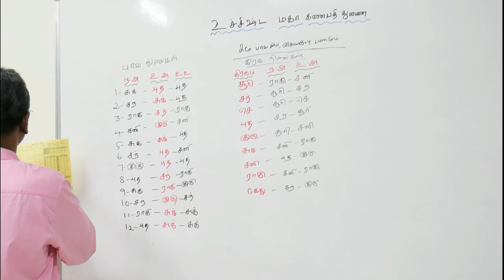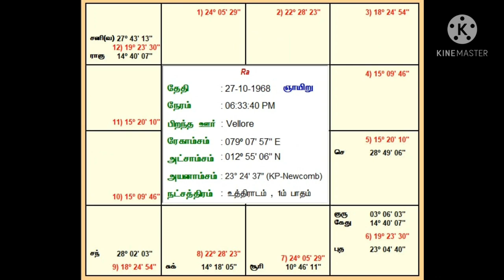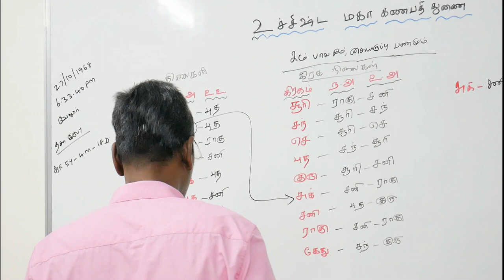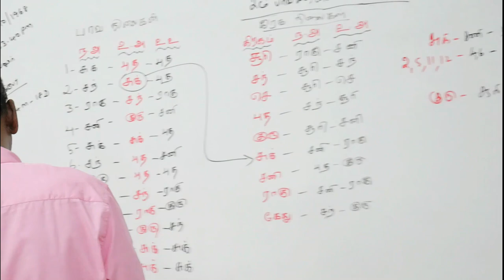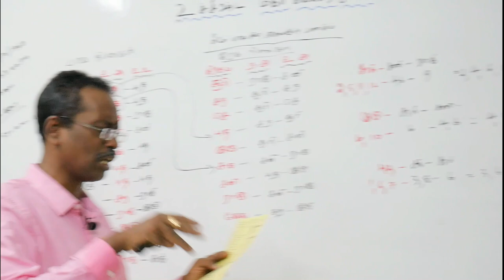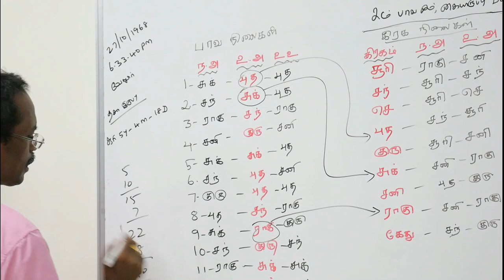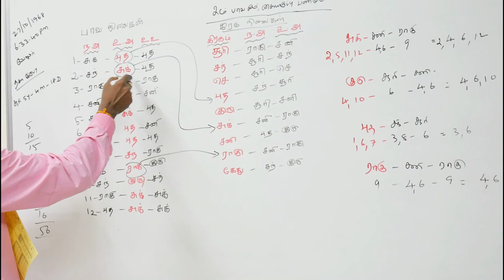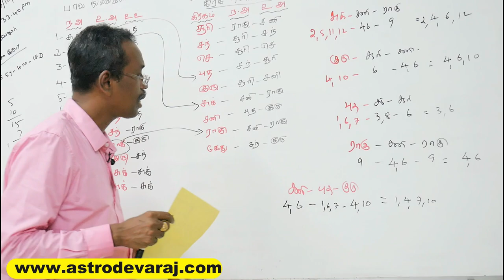Wealth in KP Astrology | Income , Finance in KP astrology | 2ம் பாவம், பலமான பணக்காரரின் ஜாதகம்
Wealth in KP Astrology | Income , Finance in KP astrology | கே.பி. ஜோதிட முறையில் 2ம்  பாவம்,  பலமான பணக்காரரின்  ஜாதக ஆய்வு | KP Jothidam | KP Astrology in Tamil

2. லக்னம் முதல் 12 பாவ காரக விளக்கங்கள் பற்றின  you tube  play list videoக்களை கீழ்கண்ட லிங்கில்  காணலாம்  ***

3. சூரியன் முதல் கேது வரை கிரக காரக விளக்கங்கள் பற்றின  you tube  play list videoக்களை கீழ்கண்ட லிங்கில்  காணலாம்  ***

5. கே.பி. ஜோதிட முறையில் வேலை தொழில் எப்படி தேர்வு செய்வது பற்றின  you tube  play list videoக்களை கீழ்கண்ட லிங்கில்  காணலாம்  ***

6. கே.பி. ஜோதிட முறையில் திருமணம் எப்போது நடக்கும்  பற்றின  you tube  play list videoக்களை கீழ்கண்ட லிங்கில்  காணலாம்  ***

சிவந்தாங்கல், சிக்கராயபுரம்,
குன்றத்தூர், சென்னை- 69
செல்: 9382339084